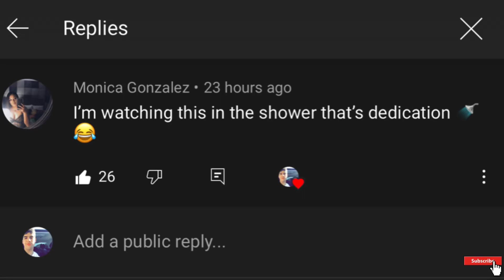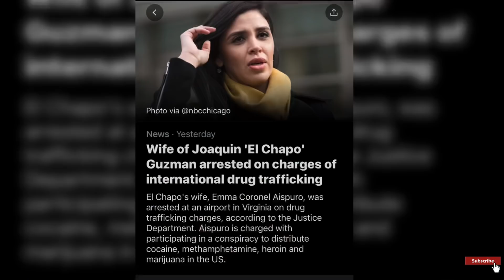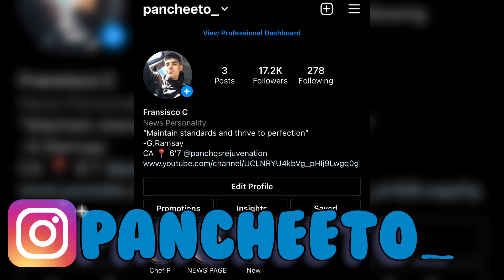YOATZI EX JESSIE OUT OF JAIL!?*SHOCKING*CHRISTIAN BLEND REVEALS TRUTH ABOUT EX...